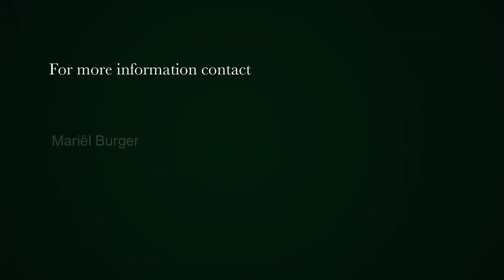2 bedroom apartment for sale in Mouille Point | Pam Golding Properties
Fabulous renovated apartment high up in this well situated apartment block on the Mouille Point beachfront. Not only is the apartment upgraded, but the building has undergone total refurb. Two bedrooms, well sized with one bathroom. Open balcony with strong side sea views and golf course views.

One of the best suburbs to visit, to play in or to live in. Sublime and safe. Clean and well organised enclave along the Atlantic Seaboard. Private security force, private cleaners and an active Ratepayers Association ensure the excellent upkeep and administration of this young and healthy area. Near to the gyms, the coffee shops and the restaurants. Very near to the Waterfront and the beaches of Cape town